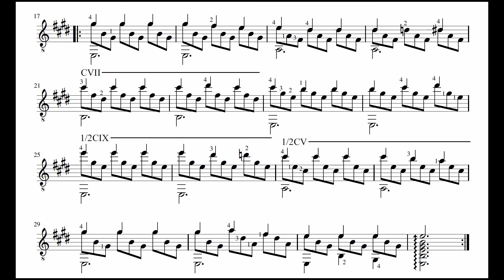Spanish Romance [Sheet Music]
Sheet music video for Spanish Romance, Romance de Amor, Romanza, Jeux Interdits theme, Forbidden Games theme, classical guitar fingerstyle, easy guitar song